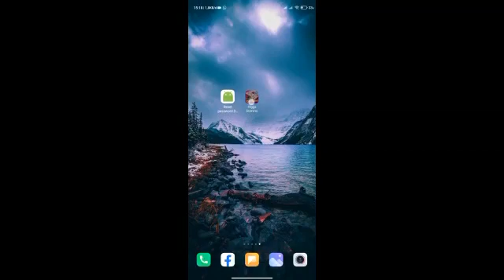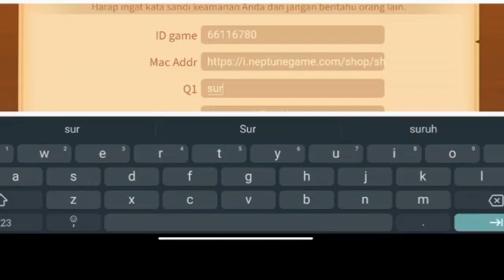CARA MENGATASI LUPA SANDI/PERTANYAAN KEAMANAN HIGGSDOMINO ISLAND